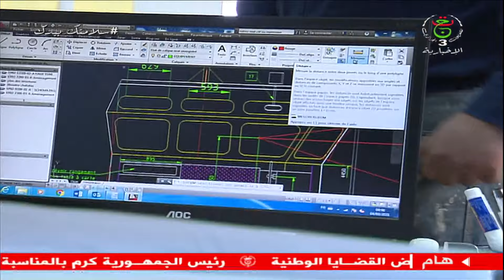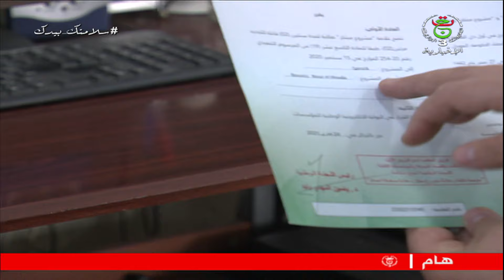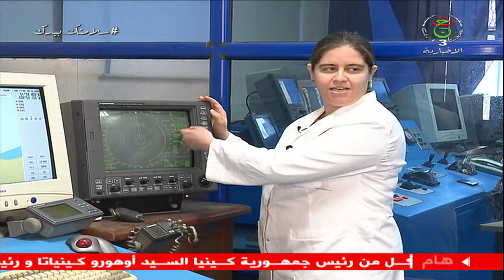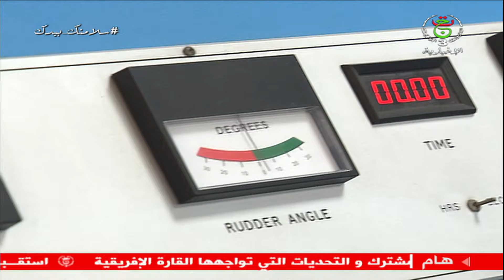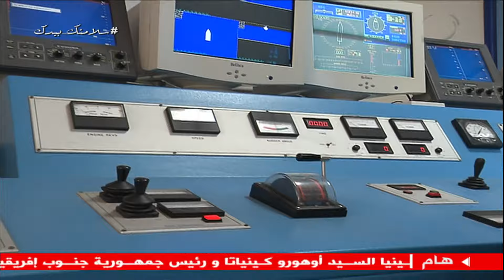نساء الصيد البحري بصمة إحترافية بأنامل ناعمة